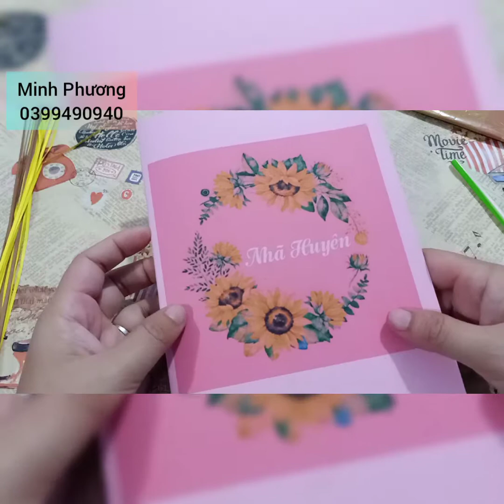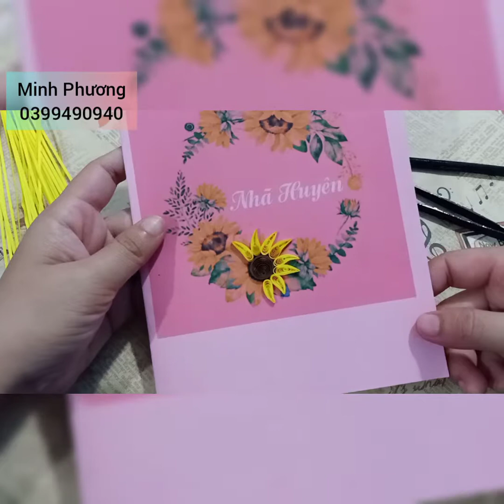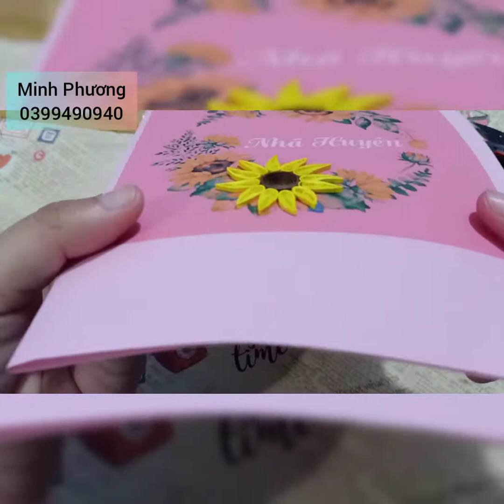Làm hoa hướng dương siêu dễ bằng giấy sợi Quilling 3mm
Cảm ơn bạn đã xem video chia sẻ của kênh Minh Phương
💜 💜Tham gia nhóm để cùng nhau chia sẻ các sản phẩm Tranh Giấy Xoắn